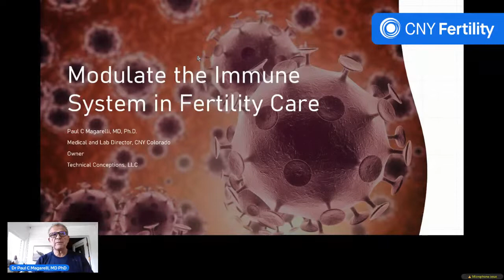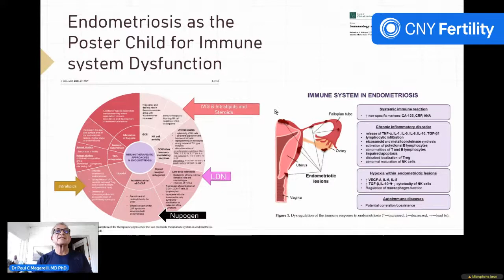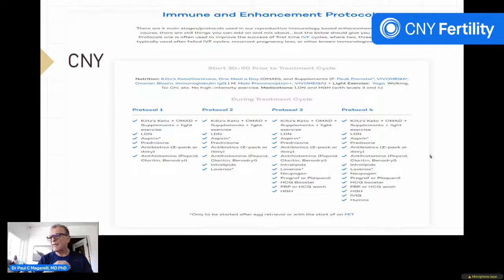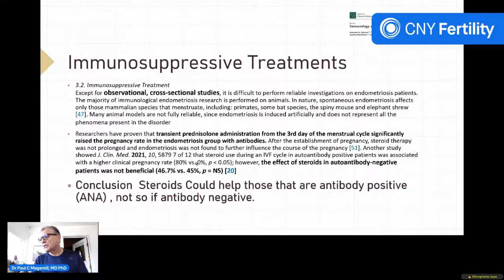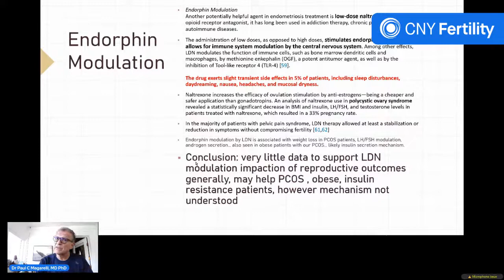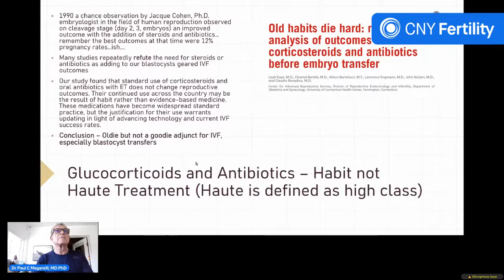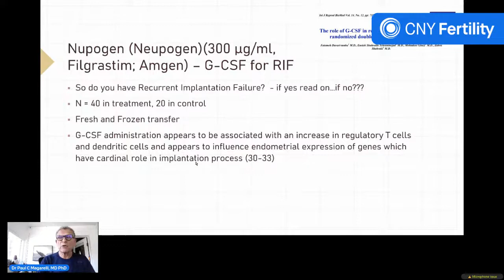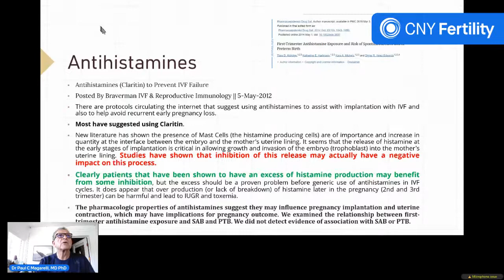CNY Immune Level Protocols - thoughts Part 1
investigate each medication and its utility in treatment of infertility